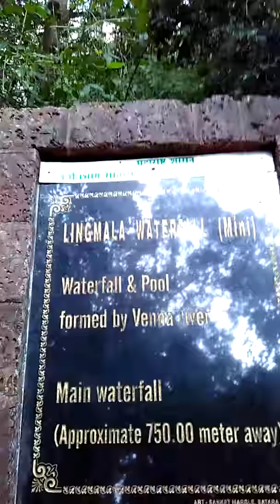The Crickets chirping ...Resonance Party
Near LingaMala Waterfall ,Mahabaleshwar,Maharashtra